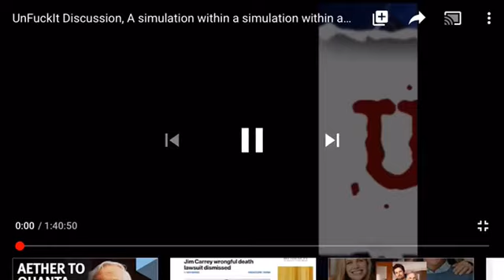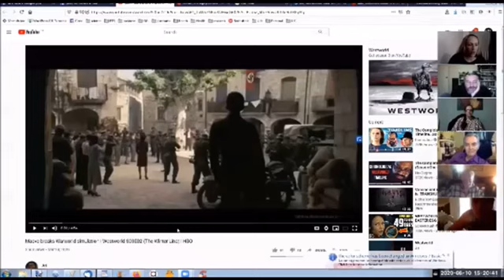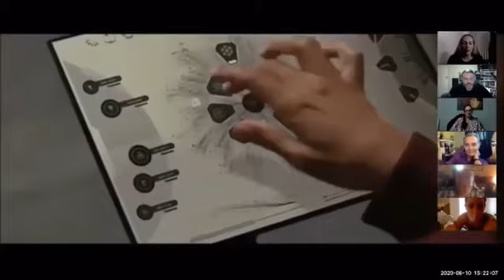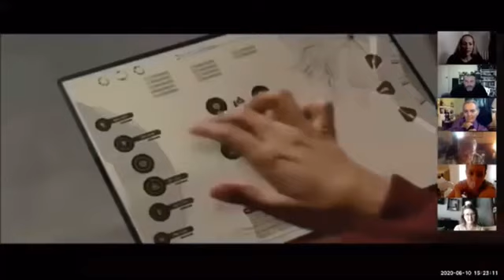The Key to Breaking the Simulation is Acting Outside ur Script 🔑🎭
Sub @ RemovingtheShackles